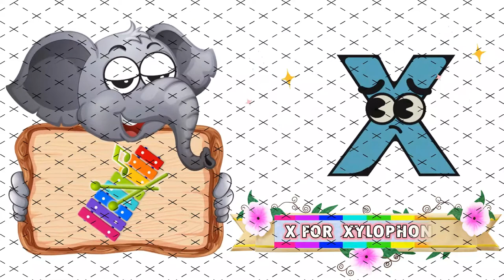Elephant a to z a to z Whit screen a to z alphabet a for apple Whit A to z PART #3 free video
Hamary Channel ma Free or No copyright video upload ki jati ha.
We Upload Free And No copyright Video In Channel